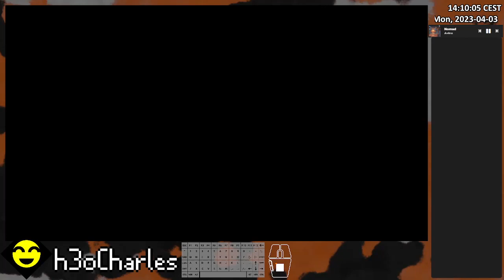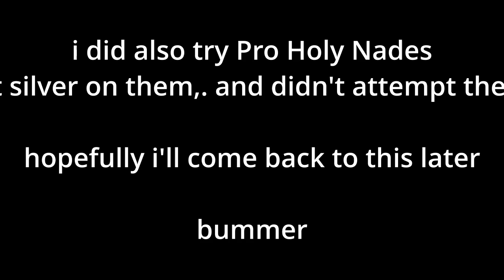Worms W.M.D - Training Individual Level Speedruns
Although it's the latest (at the time of publishing) main-line worms game on PC, WMD is basically not speedran, except for the Training section. Oh yea, and then there's the mobile port
also, yes, i didnt do pro nades and pro holy nades cuz these are stupidly hard and i dont feel like grinding these for now

Timestamps:
0:00 Intro
0:33 Navigation
1:21 Bazooka
2:04 Gun Turret
2:55 Grenade
3:38 Tank
4:48 Shotgun
5:27 Mech
6:20 Airstrike
7:24 Helicopter
8:21 Sheep
9:24 Pro: Bazooka
10:33 Pro: Parachute
11:13 Pro: Gun Turret
12:27 Pro: Jet Pack
13:27 Pro: Grenade
13:30 Pro: Homing Missile
14:22 Pro: Super Sheep
15:06 Pro: Sheep-On-A-Rope
15:55 Pro: Holy Hand Grenade
16:01 Pro: Ninja Rope